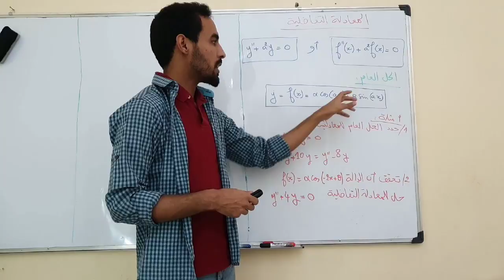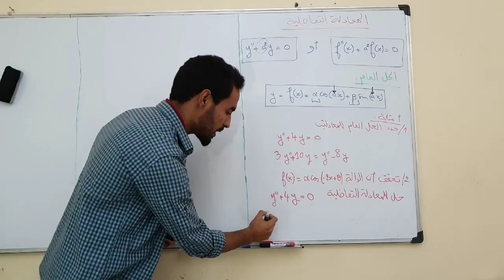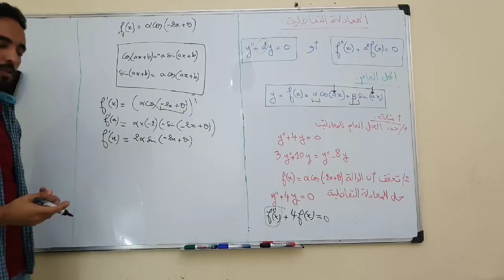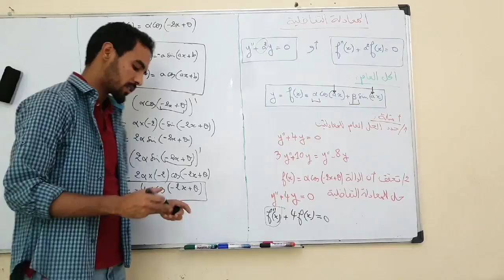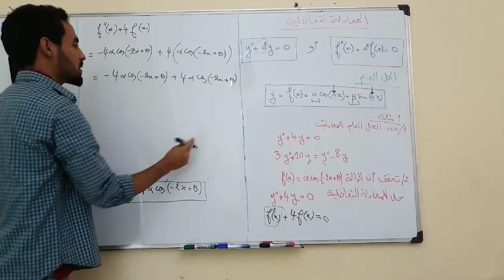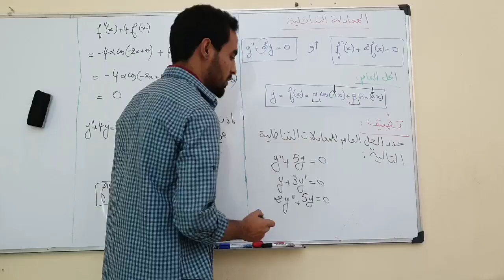درس الاشتقاق المعادلة التفاضلية